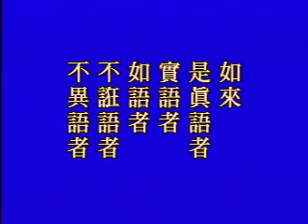佛说十善业道经 净空老法师主讲49